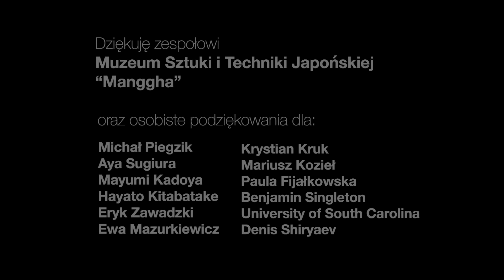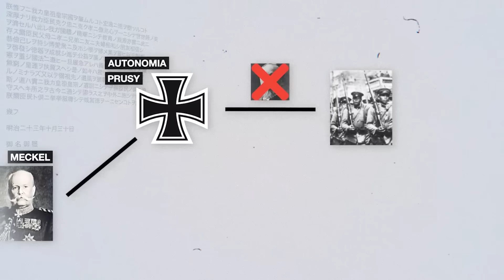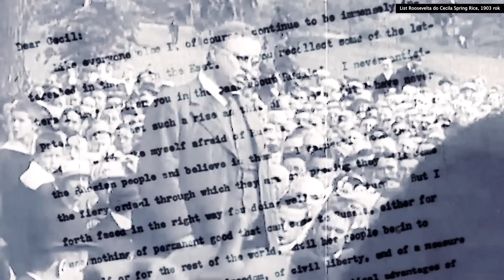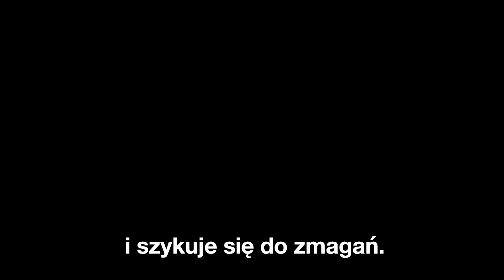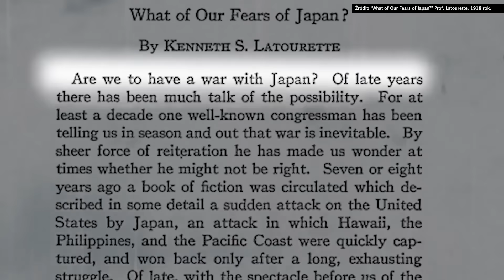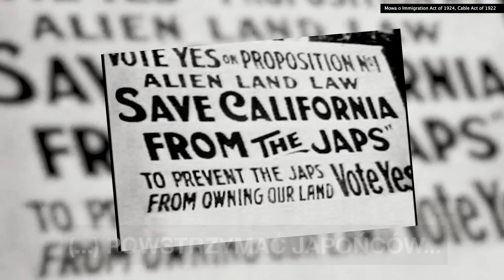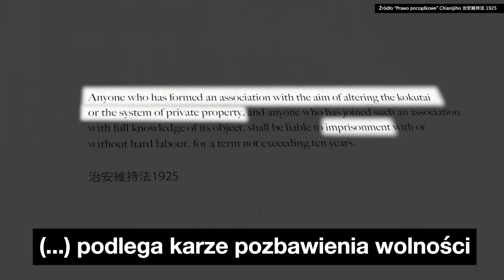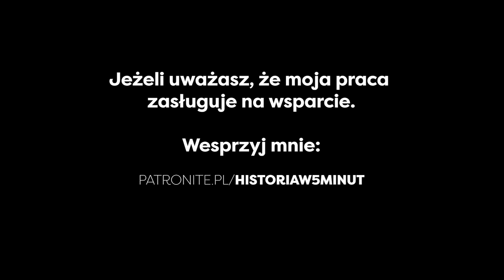Japonia 1. Historia Japonii w 20 wieku.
Historia Japonii oczami i z perspektywy Japońskiej.

00:00 - Pigułka wydarzeń do 20 wieku i zarys ustroju.
09:26 - 15:51 - Japonia Rosja i zarys ogónej sytuacji politycznej do 1906 roku.
15:51 - 17:56 - Ingerencja Japonii na półwyspie Koreańskim.
17:56 - 19:12 - Jak świat widział Japonię?
19:12 - 20:48 - Interesy USA wobec Japonii.
20:48 - 22:33 - Japonia konflikt wewnętrzny.
22:33 - 24:30 - Nowy cesarz.
24:30 - 27:35 - Japońskie działania w trakcie I wojny światowej.
27:35 - 29:10 - Japońska myśl strategiczna Hokushin-ron i Nanshin-ron.
29:10 - 31:08 - Interwencja syberyjska, Japonia wojsko.
31:08 - 32:16 - Koncepcja "Kokutai" i relacja Japończyków wobec cesarza.
32:16 - 33:15 - Życie w miastach.
33:15 - 34:27 - Życie na wsi.
34:27 - 35:30 - Hirohito jako regent.
35:30 - 38:53 - Nowy powojenny układ sił.
38:53 - 40:19 - Wielkie trzęsienie ziemi w Kantō.
40:19 - 43:04 - "Demokracja Taishō" i wzrost ideologii politycznych.
43:04 - 44:12 - Charakterystyka ustroju Japonii.
44:12 - 46:16 - Intronizacja nowego cesarza Hirohito.

Opis:

"Nowa Nadzieja" to pierwszy odcinek. Tytuł nawiązuje do nadziei, jaką Japończycy pokładali w nowych rządach cesarza Hirohito. Film obejmuje lata 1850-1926.

W tej serii:

1. Dokument "Imperium Kontratakuje" opowie o II wojnie światowej na Pacyfiku i konflikcie USA i Cesarstwa Japońskiego w latach 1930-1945. Wojny na Pacyfiku będą przedstawione za pomocą unikatowych kronik i map.

2. „Powrót Samurajów" opowie o okupacji i odrodzeniu się Japonii, która ponownie w 20 wieku dołączyła do grona mocarstw światowych. Dokument opowie o latach 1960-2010.

3. Uzupełnieniem jest jeszcze odcinek Japonia+ „Mroczne widmo", który opowiada w szczególe transformację narodu japońskiego ku militaryzmowi i dodaje ciekawostki o ekspansji na Tajwan i Chiny. Jest to film dokumentalny 2022 z lektorem po polsku.

Każdy z tych odcinków będzie to cały film. Dla każdego też nagrany zostanie lektor po polsku i dodane napisy po polsku dla niesłyszących.

Film dokumentalny historia i synteza dziejów tego niezwykłego kraju w jedynej w Polsce serii dla której przez prawie dwa lata Pekin, Tokio, Tajwan, Los Angeles, Warszawa i Londyn współpracowały ze sobą. Wynikiem tej pracy są materiały jakich nie tylko nie widziała Polska ale i cały świat. Po raz pierwszy w historii przetłumaczone w zupełności i całości z japońskiego.

Wesprzyj mnie w tej podróży i dołóż cegiełkę do rzetelnego formatu w czasach napływu masowego, bezwartościowego przekazu.